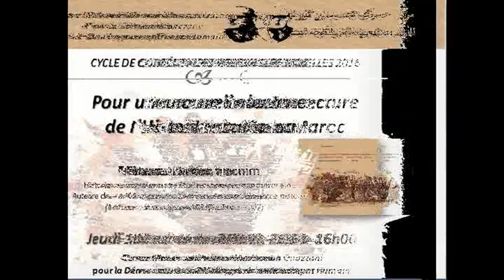Mme Mouna Hachim - Pour une nouvelle lecture de l'Histoire du Maroc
A l’occasion de la sortie de son livre “Chroniques insolites de notre histoire (Maroc, des origines à 1907)”*, le Centre Mohamed Hassan Ouazzani pour la Démocratie et le Développement Humain a eu le plaisir d’accueillir Mme Mouna Hachim et a organisé sa 5ème conférence au titre de l’année 2016, jeudi 10 novembre 2016 à 16h, sur le thème « Pour une nouvelle lecture de l’Histoire du Maroc » animée par Mme Mouna Hachim** et présidée et modérée par Pr. Antoine Fleury***.

* Chroniques insolites de notre histoire (Maroc, des origines à 1907), Mouna Hachim – Casablanca, 2016,  Autoédition – (ISBN 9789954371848), 382 pages.

** Mouna Hachim : Historienne et femme de lettres marocaine. Auteure de plusieurs ouvrages dont "Chroniques insolites de notre histoire (Maroc, des origines à 1907)".

*** Antoine Fleury : Professeur émérite de l’Université de Genève où il a enseigné l’histoire des relations internationales et de l’intégration européenne. Ses recherches et ses publications portent sur l’histoire des relations internationales au XXe siècle, notamment sous l’angle de la coopération que ce soit dans l’entre-deux-guerres ou après la deuxième guerre mondiale.

“Il est un constat établi par quelques historiens marocains de la période « classique », de la trempe de Mohamed Larbi Fassi ou Mohamed ben Jaâfar Kettani, relatif au manque d’intérêt de leurs compatriotes pour l’histoire, reprenant à l’occasion cette fameuse allégorie du voyageur et érudit égyptien, Suyuti du XVe siècle selon laquelle “Celui qui ignore l’histoire est pareil à qui monte une bête aveugle, et hésite à trouver son chemin”.

Encore aujourd’hui, beaucoup ne sont pas en mesure de donner ne serait-ce que l’ordre successif des dynasties qui ont marqué l’histoire de notre pays, encore moins, de dépouiller les détails, lire entre les lignes, débusquer les non-dits…

Or, comment décrypter lucidement les événements nationaux et internationaux, forger une conscience des solidarités humaines et citoyennes, valoriser et fructifier les acquis…sans les leçons de l’histoire?

Autant de questions à soulever au cours de cette conférence qui tentera de remonter le fil du temps depuis la période antéislamique jusqu’à l’orée du XXe siècle en mettant l’accent sur les discours produits par les différents magistères et les imageries autant nationalistes qu’occidentales.” (Mouna Hachim)